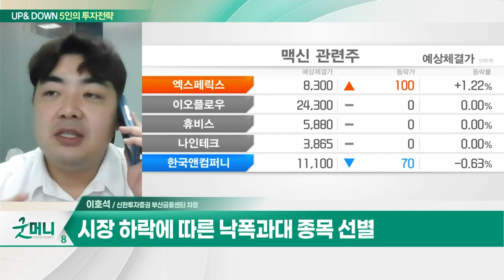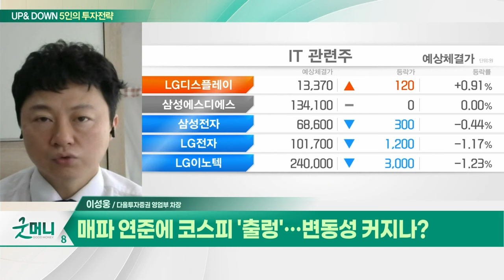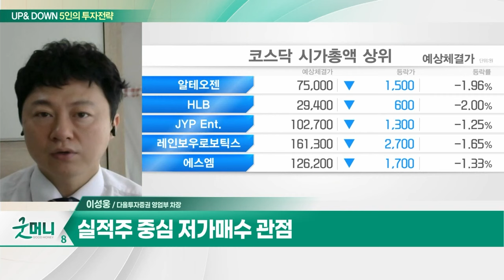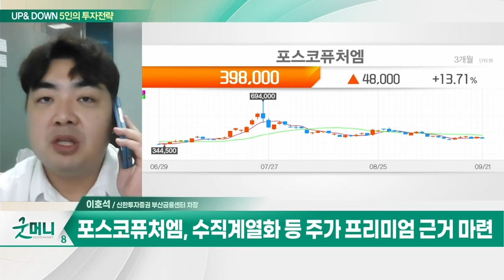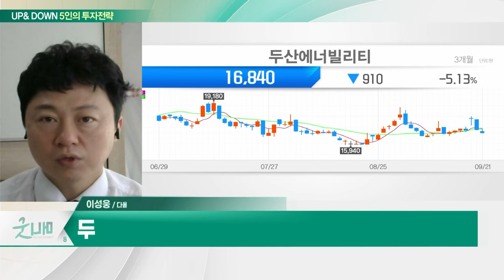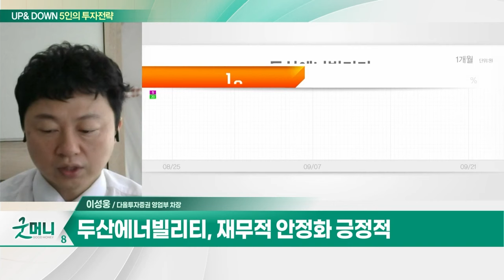포스코퓨처엠(003670)... 회사채 발행 흥행 성공 / 두산에너빌리티(034020)... 中 철강 감산 훈풍 및 실적 개선 기대_UP&DOWN 5인의 투자전략 (20230922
Q. "주도주가 사라졌다"… 관망세 지속될까?
Q. 매파 연준에 코스피 '출렁'… 변동성 커지나?

- 회사채 발행 흥행 성공
- 양극재 제조시절 투자 계획
- 양극재 생산능력 2030년 100만톤 전망
- 미래 향한 내실다지기 진행 중
- 수직계열화 등 주가 프리미엄 근거 마련

- 풍력·LNG 등 신성장동력 확보
- 상반기 신규 수주 전년비 +60%
- 재무적 안정화 긍정적